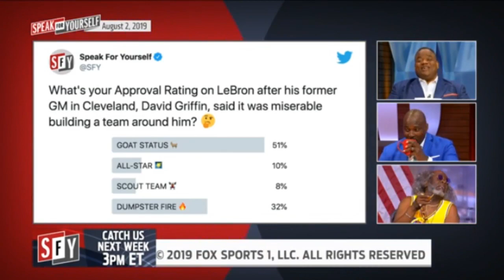What is LeBron James' Approval Rating? | Speak For Yourself